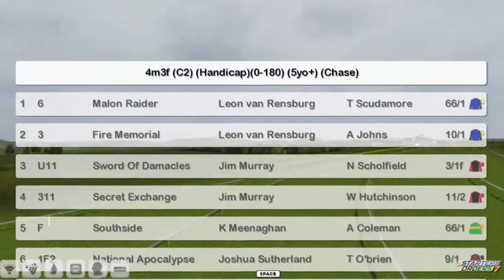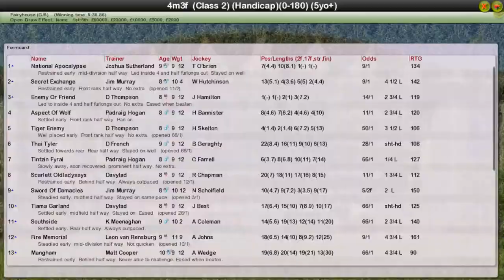NH WK4 R24 Moores Millions Stayers Leg 5